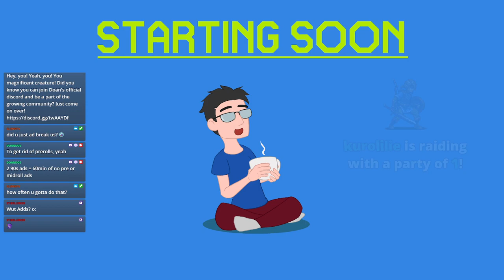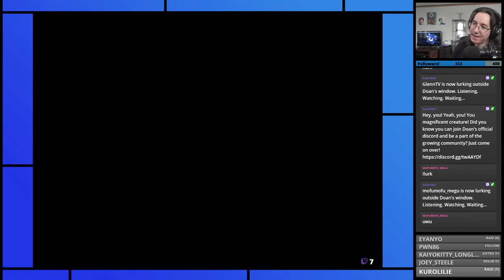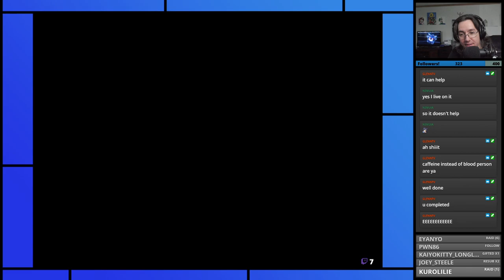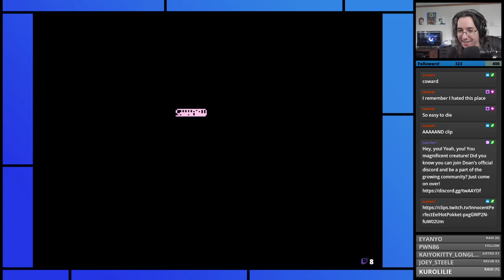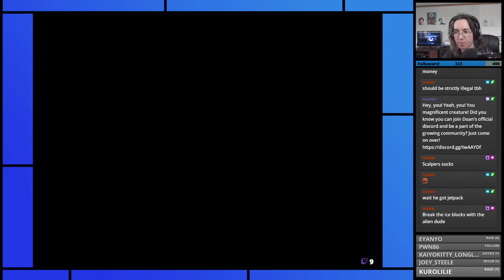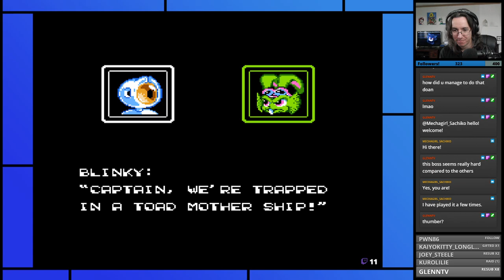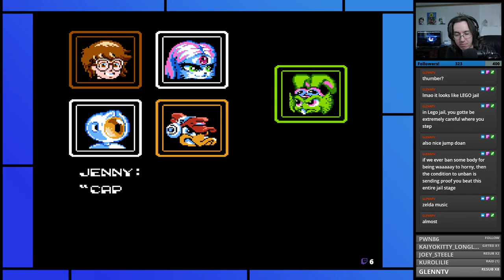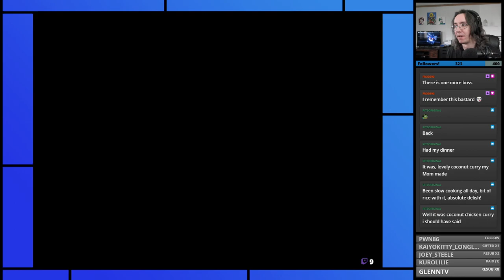Retro Gaming! - CHIP 'N DALE RESCUE RANGERS and BUCKY O'HARE - Part 01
Playing two classic NES games, Chip 'n Dale Rescue Rangers and Bucky O'Hare! But games I remember fondly!